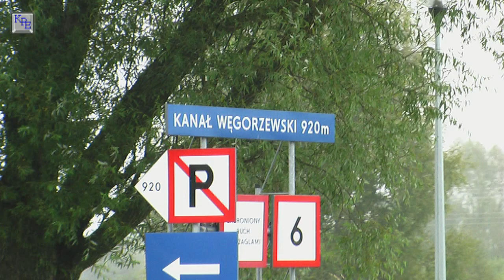Masurische Seen, ein Bootsausflug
Wir waren in Masuren, dem Land der Wälder und Seen. Um Lötzen herum liegen einige Seen. Auf denen unternahmen wir eine Bootsfahrt. Von Lötzen (Gizycko) über den Löwentinsee (Jez. Niegozin), den Lötzen-Kanal (Kanal Luczanski) , den Kissiansee (Jez. Kisajno), den Dargeinensee /Jez. Dargin) und den Mauersee (Jez. Mamry) fuhren wir nach Angerburg ( Wegorzewo). Auf dem Weg dort hin begegneten uns Surfer, Segler und Motorbootfahrer. Auch einige Kormorane bekamen wir zu sehen. Unser Ausflug auf den masurischen Seen war wunderschön.